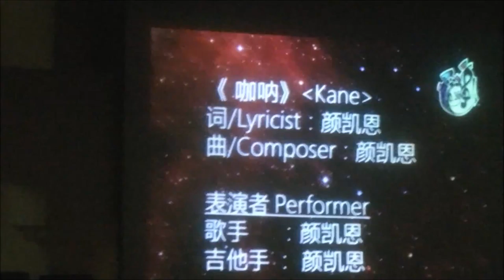咖呐 Kane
词/Lyricist：颜凯恩
曲/Composer：颜凯恩
表演者 Performer
歌手     ：颜凯恩
吉他手 ： 颜凯恩
我喜欢黑色字迹，在白纸上伏笔
Wo Xi Huan Hei Se Zi Ji , Zai Bai Zhi Shang Fu Bi
我喜欢弹琴写信，给未来的自己
Wo Xi Huan Tan Qin Xie Xin , Gei Wei Lai De Zi Ji
我喜欢搞笑表情，不让忧郁驾驭你
Wo Xi Huan Gao Xiao Biao Qing , Bu Rang You Yu Jia Yu Ni
我喜欢这个自己，谁都不能代替
Wo Xi Huan Zhe Ge Zi Ji , Shui Dou Bu Neng Dai Ti
谁能改变无奈的瓶颈 ,我相信我可以
Shui Neng Gai Bian Wu Nai De Ping Jing, Wo Xiang Xin Wo Ke Yi
谁能够忘记过往伤情，继续坚持走下去
Shui Neng Gou Wang Ji Guo Wang Shang Qing ,Ji Xu Jian Chi Zou Xia Qu
谁在真正的做到自己，我相信我可以
Shui Zai Zhen Zheng De Zuo Dao Zi Ji , Wo Xiang Xin Wo Ke Yi
谁能够诠释有缺陷的完美，你可以
Shui Neng Gou Quan Shi You Que Xian De Wan Mei , Ni Ke Yi
我们不需要你可怜的眼光，迟疑的表情
Wo Men Bu Xu Yao Ni Ke Lian De Yan Guang , Chi Yi De Biao Qing
倔强喊着，咬牙冲着，梦想！去行！
Jue Jiang Han Zhe , Yao Ya Chong Zhe, Meng Xiang ! Qu Xing !
我昨天抱着Guitar向自己保证
Wo Zuo Tian Bao Zhe Guitar Xiang Zi Ji Bao Zheng
说今天站在舞台一定要加分
Shuo Jin Tian Zhan Zai Wu Tai Yi Ding Yao Jia Fen
手刷着和弦微笑拥抱每个掌声
Shou Shua Zhe He Xian Wei Xiao Yong Bao Mei Ge Zhang Sheng
麦克风 Testing Ready 这是我的时刻
Mai Ke Feng  Testing Ready  Zhe Shi Wo De Shi Ke
我会永远抱着梦想向自己挑战
Wo Hui Yong Yuan Bao Zhe Meng Xiang Xiang Zi Ji Tiao Zhan
独光下拍打节奏随音乐升温
Du Guang Xia Pai Da Jie Zou Sui Yin Yue Sheng Wen
心扑通扑通震动世界震动灵魂
Xin Pu Tong Pu Tong Zhen Dong Shi Jie Zhen Dong Ling Hun
我的词我的曲我的名我的歌
Wo De Ci Wo De Qu Wo De Ming Wo De Ge
我讨厌你握手机，回我的问候语
Wo Tao Yan Ni Wo Shou Ji , Hui Wo De Wen Hou Yu
我讨厌服从规定，总压郁我心情
Wo Tao Yan Fu Cong Gui Ding , Zong Ya Yu Wo Xin Qing
我讨厌爸妈担心，粗茶淡饭为我照明
Wo Tao Yan Ba Ma Dan Xin , Cu Cha Dan Fan Wei Wo Zhao Ming
我讨厌你太消极，得视自己唯一
Wo Tao Yao Ni Tai Xiao Ji , Dei Shi Zi Ji Wei Yi
Jue Jiang Han Zhe , Chong Ya Yao Zhe, Meng Xiang ! Qu Xing !
手刷着和微笑拥抱每个掌声
Shou Shua Zhe He Xuan Wei Xiao Yong Bao Mei Ge Zhang Sheng
哪天我跌倒流泪也继续向前
Na Tian Wo Die Dao Liu Lei Ye Ji Xu Xiang Qian
别为我操心叹气，湿红了眼角
Bie Wei Wo Cao Xin Tan Qi , Shi Hong Le Yan Jiao
我的热情不被我的眼泪轻易扑灭
Wo De Re Qing Bu Bei Wo De Yan Lei Qing Yi Pu Mie
给我肯定给我鼓励陪我一起向前
Gei Wo Ken Ding Gei Wo Gu Li Pei Wo Yi Qi Xiang Qian
我的歌~~ 我的歌~~
Wo De Ge ~~ Wo De Ge ~~